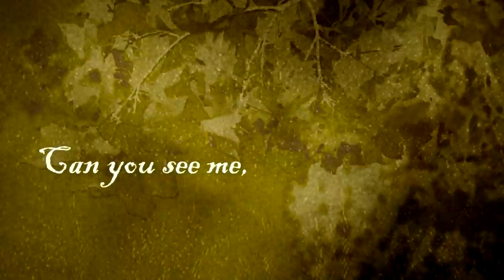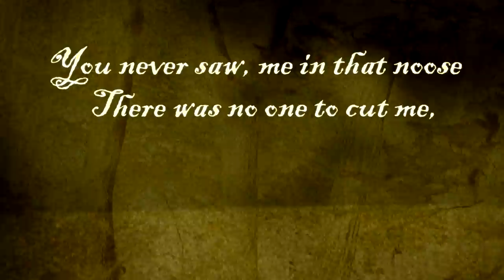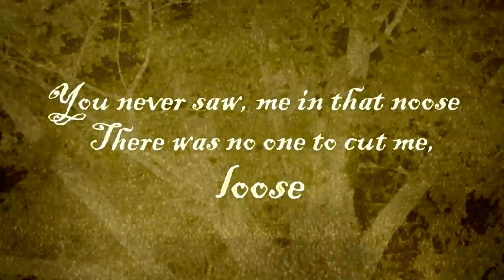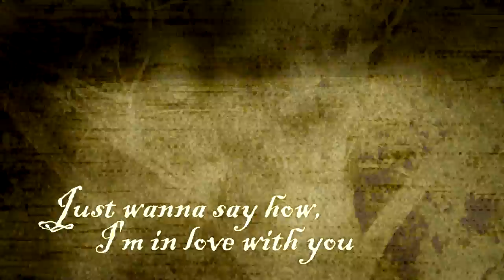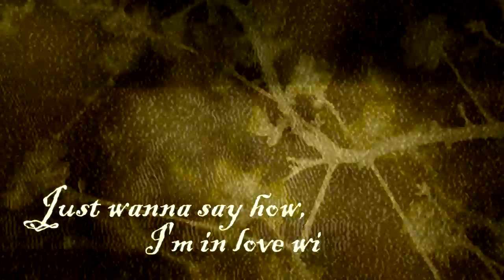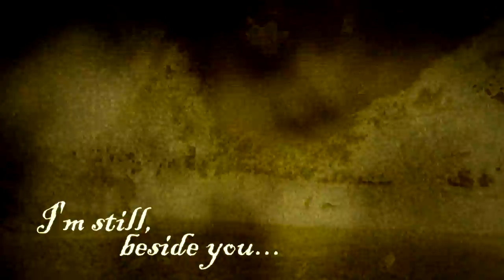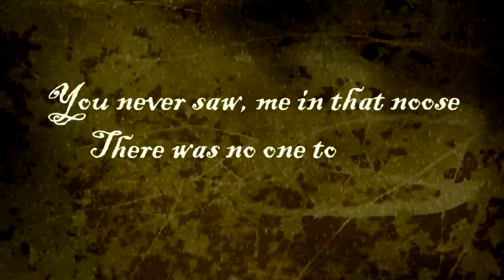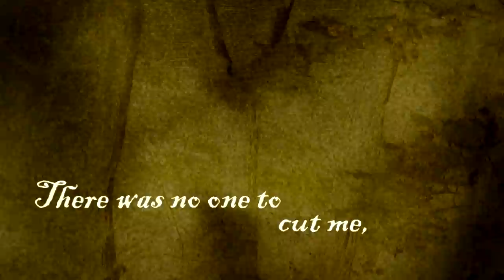Ordog - Sundered (OFFICIAL LYRIC VIDEO)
A song from the album "The Grand Wall".

TBR: 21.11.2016 via MFL Records in association with Solitude Productions and Frozen Light.

Made by: Jarno Lahti (Kaamos)